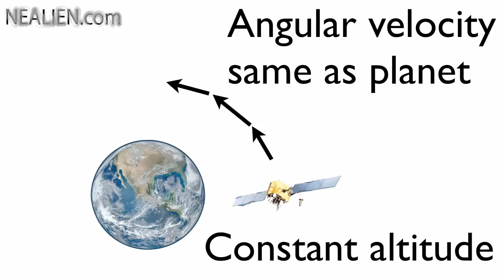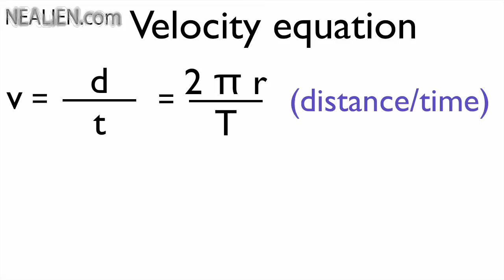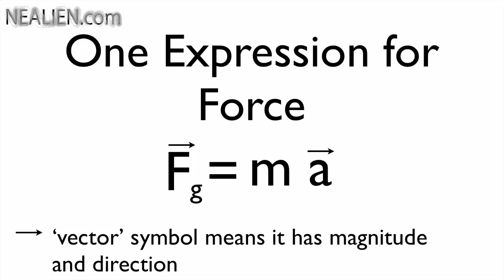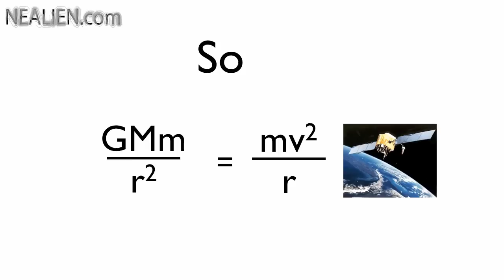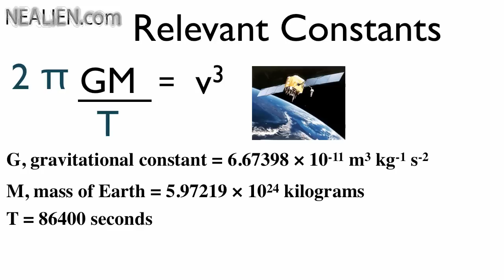Physics Problem - Geosynchronous Satellite Velocity